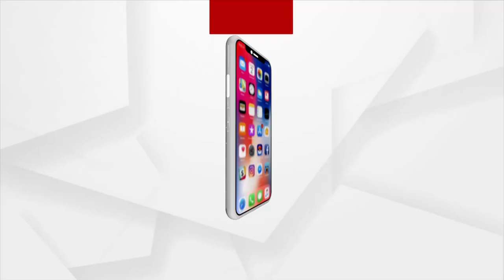Prasnakala : ମାଗିଲେ କମ୍ ମିଳିଲା ବେଶି